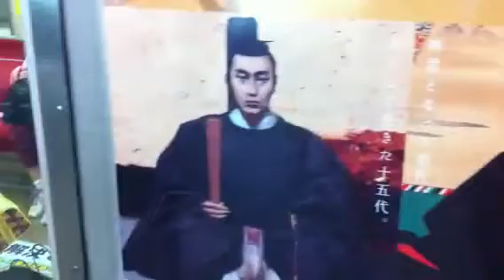Two Japanese Shoguns